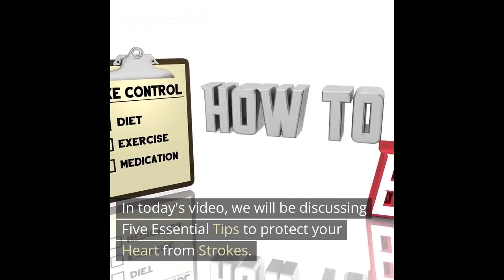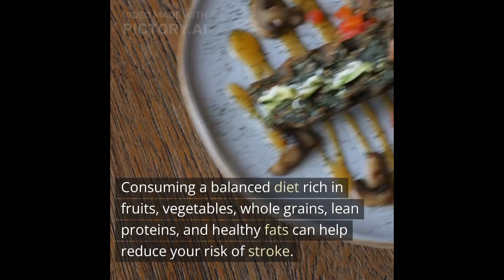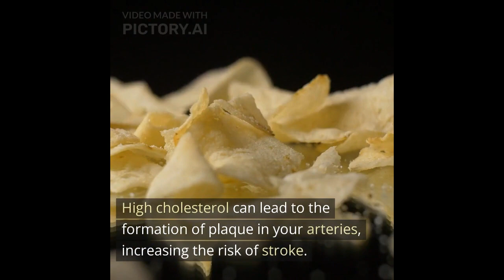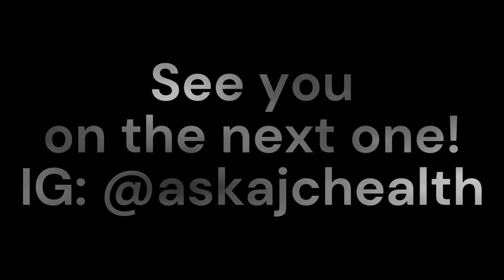Do This to Protect Your Heart & Avoid Stroke!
Stay up to date with Health and Wellness tips.

Video Transcript
The Heart is the single most important organ in our body and the primary organ of our circulatory system. The heart is roughly the size of a fist and sits in the middle of your chest slight to the left and is essentially considered the center of life itself.
Welcome to Ask AJC Health YouTube Channel!
On this channel we are 100% concerned about you overall good health, well-being and lifestyle.
Feel free to visit our Health & Wellness Blog and Join our Online Community at Ask AJC Health
This will help with YouTube algorithms in showing you quality contents such as this.
In today's video, we will be discussing five essential tips to protect your heart from strokes.
Strokes can be devastating, but with the right knowledge and lifestyle changes, you can significantly reduce your risk.
Tip number one: Maintain a healthy diet.
Consuming a balanced diet rich in fruits, vegetables, whole grains, lean proteins, and healthy fats can help reduce your risk of stroke.
Avoiding excessive salt, sugar, and saturated fats is crucial.
Consider incorporating heart-healthy foods like berries, leafy greens, fatty fish, and nuts into your meals. And remember, portion control is key!
Nuts are potentially susceptible to overeating. Watch out for this and avoid it!
Tip number two: Stay physically active.
Regular exercise not only strengthens your heart but also helps maintain a healthy weight, lowers blood pressure, and improves circulation.
Aim for at least 30 minutes of moderate-intensity aerobic exercise, such as brisk walking or cycling, on most days of the week.
Find activities you enjoy and make them a part of your routine!
Tip number three: Manage your blood pressure.
High blood pressure is a significant risk factor for strokes.
Monitor your blood pressure regularly and work with your healthcare provider to keep it within a healthy range.
Lifestyle modifications, such as reducing salt intake, exercising regularly, limiting alcohol consumption, and managing stress, can help lower blood pressure naturally.
Tip number four: Quit smoking.
Smoking damages blood vessels, increases blood pressure, and contributes to the formation of blood clots.
If you smoke, quitting is the best thing you can do for your heart and overall health.
Seek support from friends, family, or healthcare professionals to help you on your journey to becoming smoke-free.
Tip number five: Control cholesterol levels.
High cholesterol can lead to the formation of plaque in your arteries, increasing the risk of stroke. Maintain a healthy cholesterol level by adopting a heart-healthy diet, exercising regularly, and, if needed, taking prescribed medications.
Regular check-ups and blood tests can help you stay on top of your cholesterol levels.
Protecting your heart from stroke requires a proactive approach to your lifestyle.
Remember to maintain a healthy diet, stay physically active, manage your blood pressure, quit smoking, and control your cholesterol levels.
By implementing these tips into your life, you can significantly reduce your risk of stroke and enjoy a healthier heart.